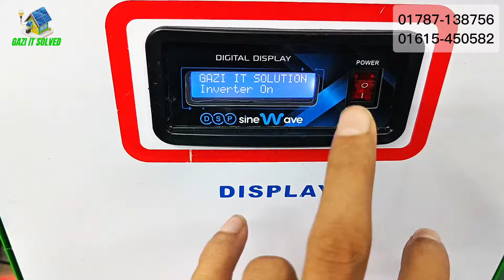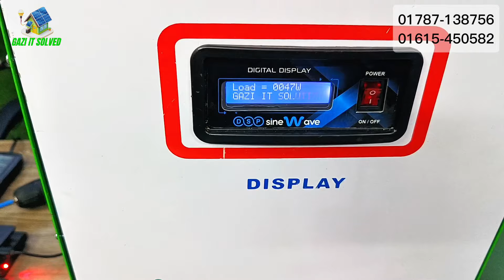৪৮ ভোল্ট ৭ হাজার ওয়াট আইপিএস || দাম কত || ১০৫ এম্পিয়ার ৪৮ ভোল্ট লিথিয়াম ফসফেট ব্যাটারি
🔄আমাদের ঠিকানা
জাতীয় অন্ধ সংস্থা শপিং কমপ্লেক্স
৩য় তলা,শপ নং:-21/22
সাভার বাসস্টান্ড ঢাকা

➞প্রডাক্টের পরিমাণ ও ওজনের ভিত্তিতে কুরিয়ার চার্জ নির্ধারণ পরিবর্তন হতে পারে।

➞ঢাকার বাইরের ক্যাশ অন ডেলিভারীর ক্ষেত্রে নুন্যতম ৫০০ টাকা সেন্ড মানি করে অর্ডার নিশ্চিত করতে হবে।কুরিয়ারের নির্ধারিত কন্ডিশন চার্জ প্রযোজ্য।
🔄টাকা পাঠানোর পর সম্ভব হলে টাকা দেওয়ার স্ক্রিনশটটা আমাদের হোয়াটসঅ্যাপে শেয়ার করবেন
🔄এরপর আপনার নাম মোবাইল নাম্বার ঠিকানা দিবেন।
🔄সাধারণত টাকা পাঠানোর পর থেকে ৪৮ ঘণ্টার ভিতরে প্রোডাক্টটি আপনার হাতে পাওয়ার নিশ্চয়তা সবথেকে বেশি।
আমাদের বিকাশ নগদ ও রকেট পার্সোনাল নাম্বার 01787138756

                          GAZI IT SOLVED

su-vastika solar PCU IPS
লিথিয়াম ব্যাটারি
ips inverter
ups inverter